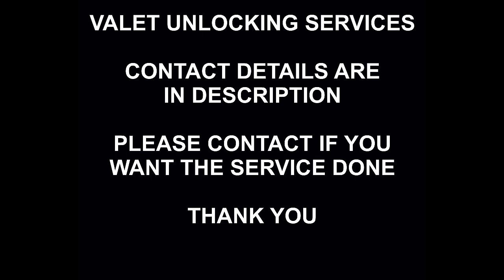Zebra Passcode, Pattern PIN Unlock Service, All Zebra Models